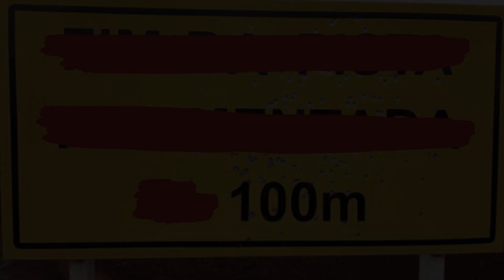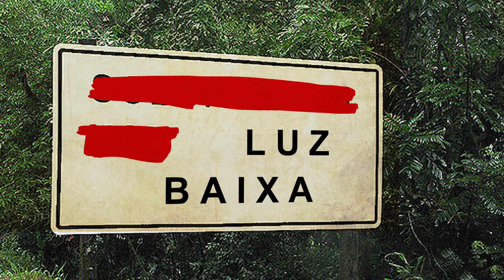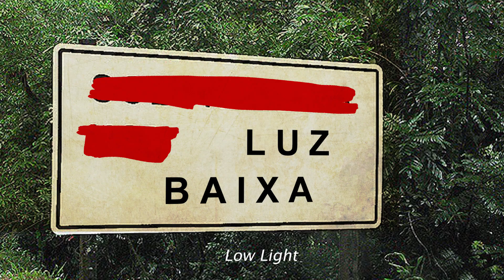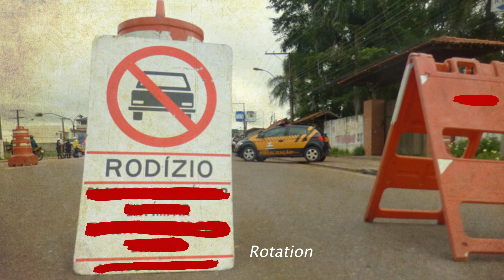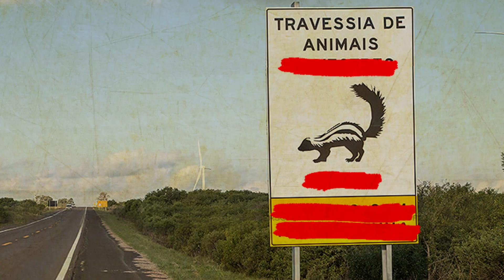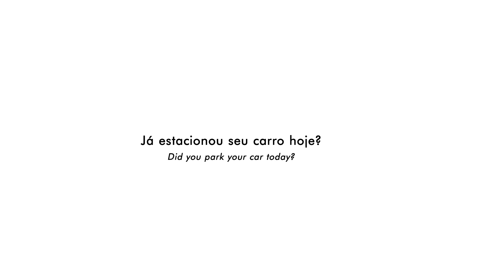Controle de tráfego - Inverno Cultural UFSJ 2023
Reportagem:
Imagens:
Edição: